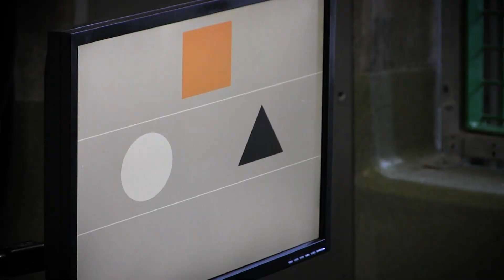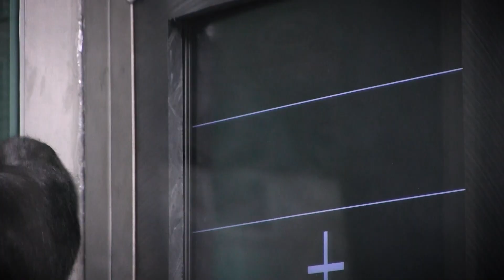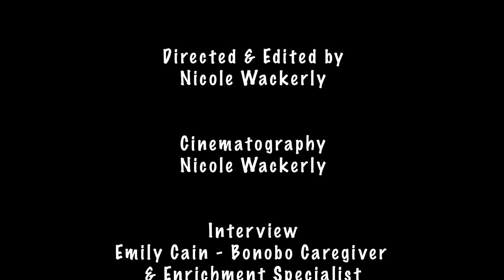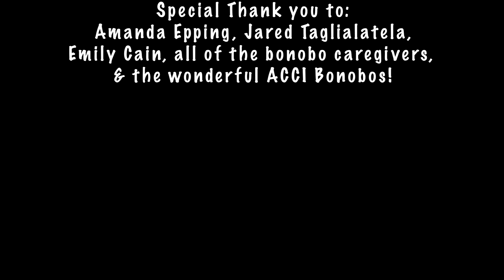Bonobo Enrichment at the Ape Cognition and Conservation Initiative (ACCI)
Enrichment is a critical part of captive animal care, especially for the great apes. At the Ape Cognition and Conservation Initiative (ACCI), they take great strides to ensure the bonobos' receive the proper enrichment they require to occupy their bodies and their minds. Visit  apeinitiative.org  to learn more and donate to the well-being of these apes.